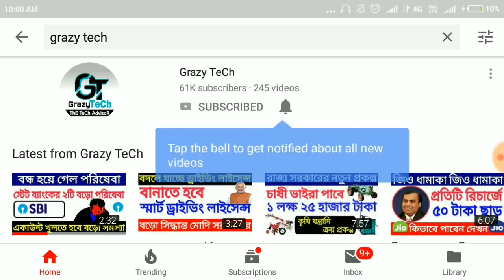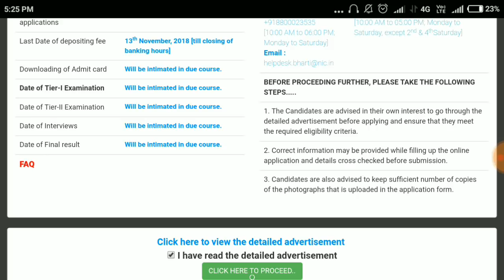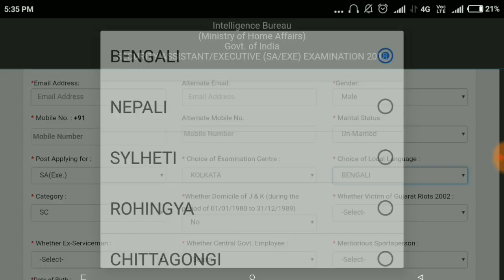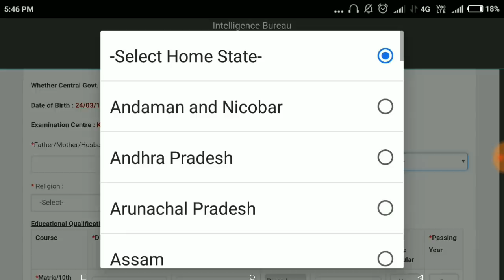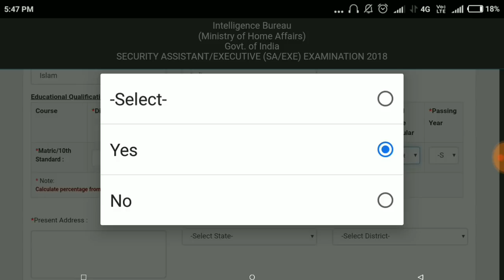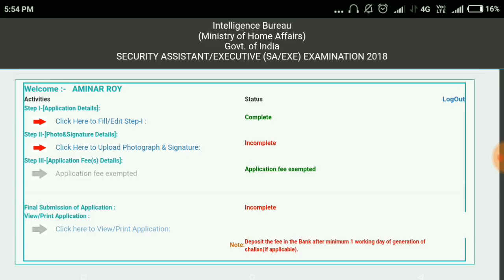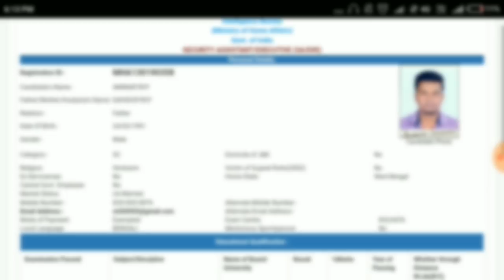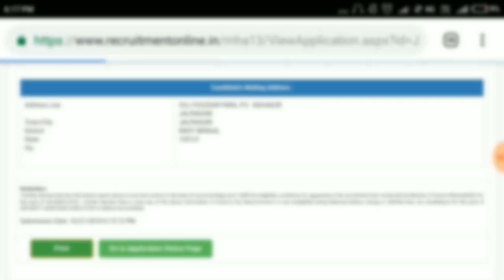মাধ্যমিক পাসে সরকারি চাকরি| Online Apply Process For Intelligence Bureau Recruitment 2018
Jiosaddam@76022
Grazy TeCh.